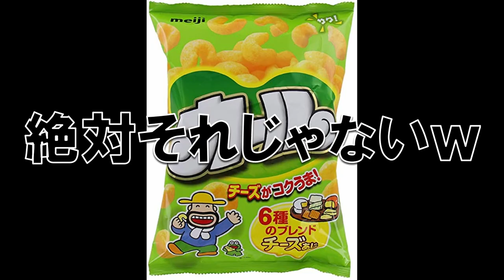鬼畜過ぎるたった1回のジャンプコースwww マリオメーカー2